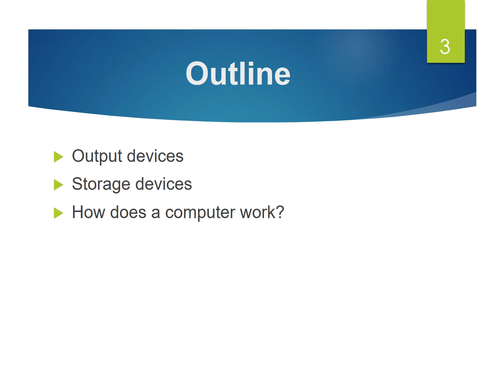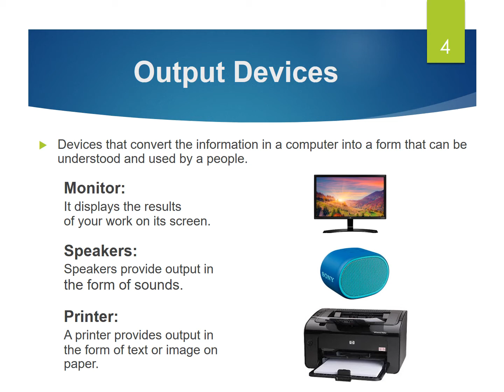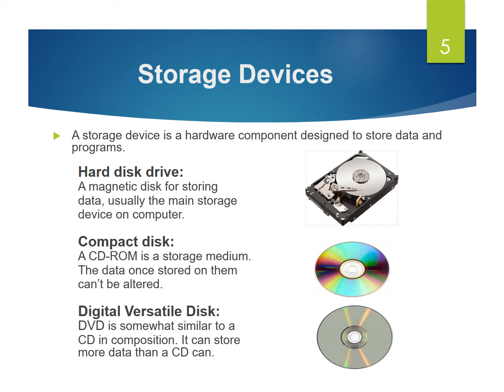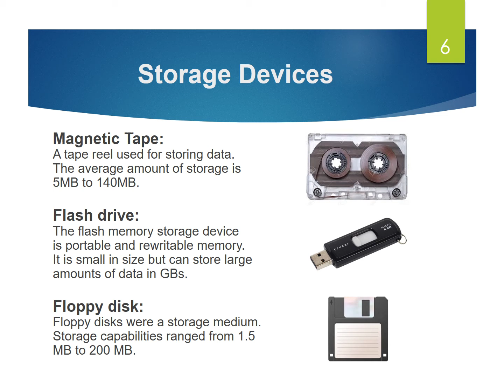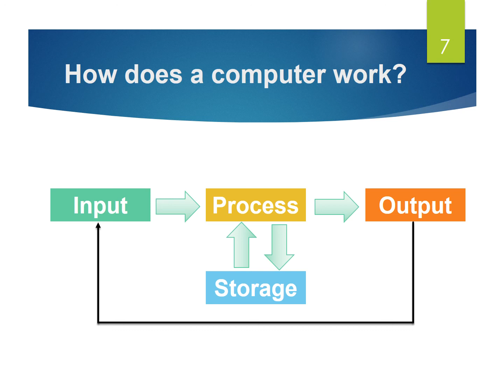Class Six (Computer Science) Unit#1|part#3| Introduction to the Computer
| Instructor: Sanaullah Umrani |